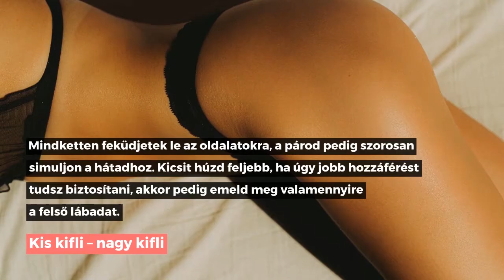Így élvezd a hátsó bejáratot - 3 szexpóz kezdőknek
Talán nincs olyan férfi és nő a világon, akinek a fantáziáját ne mozgatta volna már a tiltottnak gondolt gyönyöröket ígérő anális szex. Ha a te szemed előtt is fülledten erotikus képek jelentek meg, de nem a pornóból akarod megtanulni, hogyan lesz észvesztően finom a popsiszex, akkor olvasd el ezt a cikket.

Többre vagy kíváncsi?

Tetszett a videó? Oszd meg, hogy más is lássa! - És ne feledkezz el feliratkozni sem, ha szeretnél jobb szerető lenni. 😉